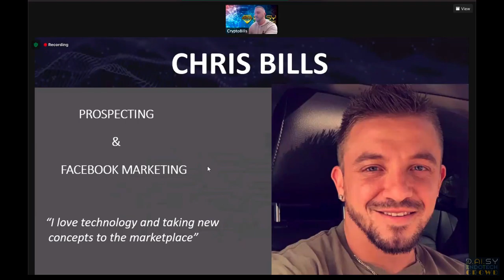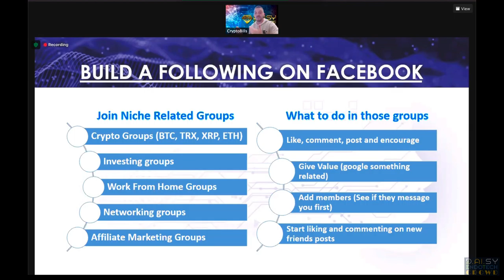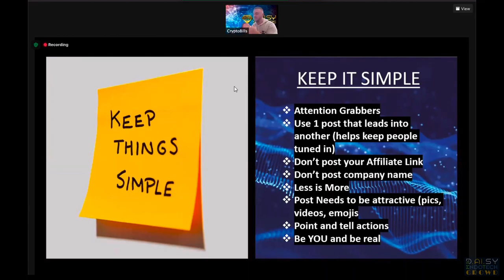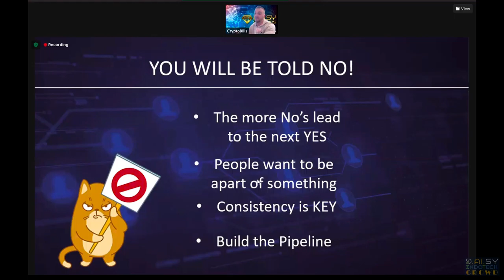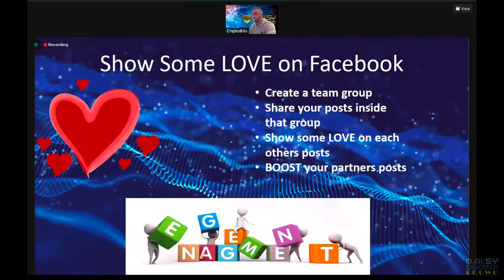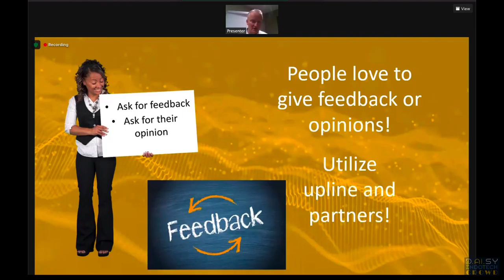Daisy Training Build a Following On Facebook with Chris Bills Movie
Daisy Training Build a Following On Facebook with Chris Bills presented by Daisy Endotech Crowd
Activate Daisy Referral System:
Daisy Endotech Crowd Official Launch Video decentralized AI system with the Endotech Fintech
D.ai.sy-decentralized Artificial Intelligence Endotech CrowdFunding System
D.AI.SY A CROWDFOUNDING SMART CONTRACT THAT OFFERS PROFITS, EQUITY AND INCOME TO ALL
D.AI.SY stands for Decentralized AI Systems and Endotech AI is named as their first technology partner. The official website is
Endotech AI is an Israeli company that is developing AI and algo-trading content for the cryptocurrency market. CEO and co-founder is Dr. Anna Becker. At age 19, she solved a mathematical equation that was unsolved for 20 years. That has made her earn a professor title at the local university.
Endotech founders have 90 plus years in trading different markets. Their marketing slogan is: Endotech outperforms CRYPTO HODL since 2017.
Their so called ΣTBot™ is executing auto-trades via exchanges like Binance, Kraken, Bitfinex and BitMEX.
D.AI.SY Global is a disruptive crowd funding model for financial technologies. The underlying technology is provided by Endotech, a company that provides transparent AI trading with a track record of 3 years.
What is D.AI.SY Global?
D.AI.SY is a Decentralized Smart Contract Built on the TRON Blockchain, Developed by EndoTech, Powered by a Crowdfunding Network Model and Operated by its Community.
DAISY Global and EndoTech
DAISY is a Decentralized AI System being developed by Endotech. Daisy AI is the next generation of AI crypto trading. Daisy AI will multiply the current AI performance by 4x. Daisy AI is the first project capitalized by Daisy Crowd Fund. 85% of trading profits are rewarded back to Daisy Global members. Daisy AI is Endotech’s path to becoming a public company on the ASX. A Tron smart contract DeFi
A blockchain project where everyone wins with rewards, equity, and residuals.

Endotech is an 8-Year-old company operating since 2012 with over a Billion Dollars in assets trading with Artificial Intelligence technology.
The Most Powerful Smart Contract Built on TRON Blockchain
A disruptive crowd funding model for financial technologies.
A smart contract DeFi App on the blockchain, not a company.
A model where everyone wins with equity and rewards.
Currently Crowd Funding the Daisy AI Project Tron Smart contract.
Members receive exclusive stock equity and profit rewards.
Daisy Tron Smart Contract Technology
Smart Contract Technology allows for safe interaction between DAISY and its members.
The TRON Blockchain enables the scaling of transaction capacity and has low transaction fees.
All Smart Contract transactions are transparent for verification on the blockchain.
After the Contract is launched, it will persist to the end of time. It is immutable and indestructible.

HOW TO JOIN DAISY?

Jeremy Roma Along with his 2 partners creates the crypto project of 2021 by partnering with Dr. Anna Becker of Endotech (Endotech.io) . Daisy Fund, the crowdfunding aspect uses Tron Smart Contract (not daisy company) backed by the crypto trading of Endotech Bot (Daisy Ai trading or Endotech Trading) that creates a crypto passive income.

Industry Top leaders are jumping in. A Beta launch saw over 50,000 members join in 5 days with almost $50 million in crowdfunding contributions. Daisy Reviews and Endotech reviews are amazing and the testimonial of Daisy top earners are proof that it works. Those who have the negative mentality will shout Daisy scam until they give up

Daisy presentation is one of the most professional ones with a full daisy overview of the daisy project and the daisy ai compensation plan is one of the best ever seen by the industry

Daisy AI Launch, some would call it Daisy AI relaunch or even Daisy 2.0 is fast approaching and the Daisy global team is about to break every record of the industry, with Forsage, troncase, turbotrx and others being no match